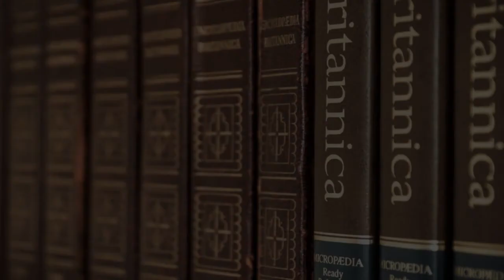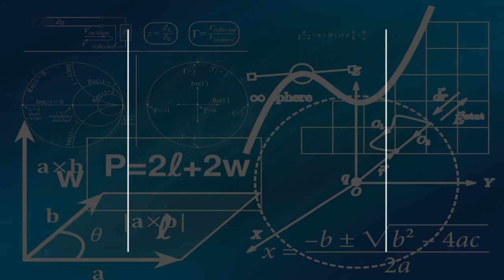Pottery Classes in Las Vegas, United States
Must Watch…. Best Pottery Classes in Las Vegas, United States

This list of Best Pottery Classes in Las Vegas, United States has been compiled by our Education experts after online / offline research combined with the reviews from our users. If you know any institution that we missed, please mention in the comment box below. This list will be updated from time to time.

List:

Clay Arts Vegas
1353 Arville St

Color Me Mine
9350 W Sahara Ave #120
Paint-your-own ceramics studio

Atelier Vidigal De Vince - Julinya's Art Classes
1160 Vegas Valley Dr

The Pottery Shop
6623 S Las Vegas Blvd #140
Art shop for paint-your-own ceramics

Pat's Ceramics
4909 Vegas Dr Suite 140

Oasis Pottery
5160 S Eastern Ave j

Bee Creative Ceramics
and I, 5160 S Eastern Ave Suites H

Corks N Crafts
1875 Festival Plaza Dr #100

AR Workshop Las Vegas
4450 N Tenaya Way Suite 150

Gainsburg Studio & Gallery
1533 W Oakey Blvd

The King Art Studio
2016 W Sunset Rd #100

Monet Your Way
450 S Buffalo Dr #109

Mi Amor Art
4245 S Grand Canyon Dr UNIT 125

The Arts Factory
107 E Charleston Blvd
Warehouse with unique galleries & shops

Domsky Glass
2758 S Highland Dr

LV Painting Classes
125 S 9th St

Charleston Heights Arts Center
800 Brush St

Queen of Arts Studio and Gallery
222 S Rainbow Blvd Suite 104

City of the World Art Gallery Las Vegas
Suite 1430, Meadows Mall, 4300 Meadows Ln